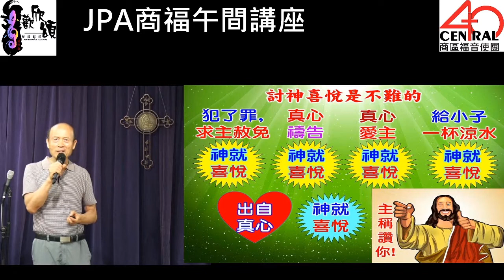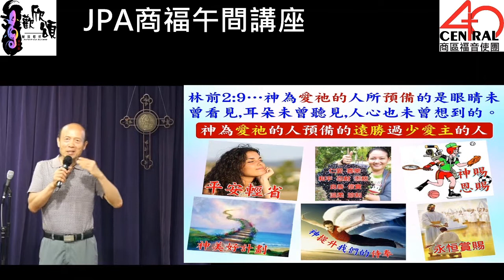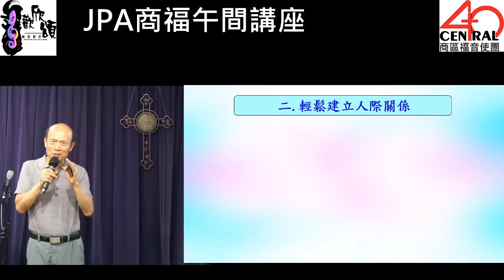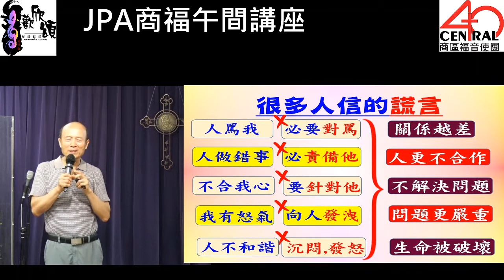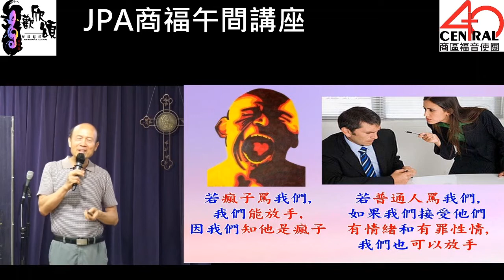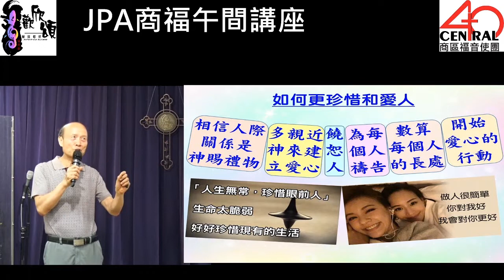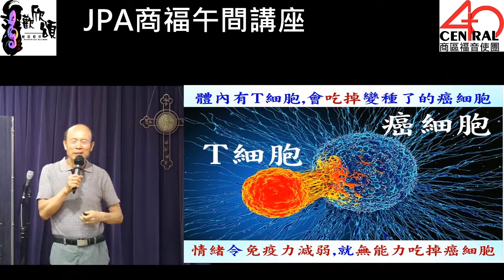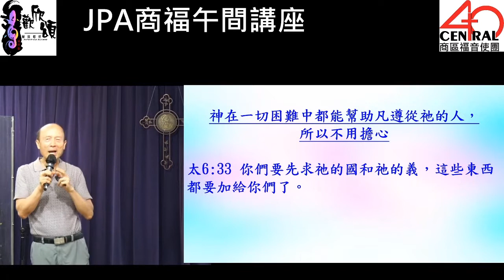輕鬆生活 - 2021-5-18 葉牧師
輕鬆生活

1．2:30至3:50：互動性崇拜，用深入查經的方法，一方面帶領眾人敬拜神，也幫助大家學習釋經，有點像我們的ZOOM釋經聚會。
2．4:00至5:30：侍奉操練課程，最後有服事禱告。

請肯定戶口名字是：Global Fire Missions Ministries Limited.

1. 與主的關係：怎樣建立與主相愛的關係，怎樣從主的愛得力，怎樣深信神的供應和計劃。
2. 處理生命：怎樣不被人、罪、負面思想情緒和潛意識、婚姻和生活的問題、和侍奉的問題影響。
3. 進入不同層次的侍奉：侍奉可以由簡單的生活見證，到建立別人的靈命，或進入策略性的侍奉。

《輕鬆得勝》的特色：
1. 一目了然：簡單知道怎樣處理和發揮生命。
2. 有實際可行的方法：我和很多人曾20年實際地應用。
3. 可以輕鬆喜樂地得勝：可以在恩典中輕鬆喜樂地處理任何問題，不需要在壓力下成長。因為耶穌的軛是容易的，而神喜悅我們任何真心的努力。
4. 活出《輕鬆得勝》並不太難：處理和發揮生命並不是遙不可及。